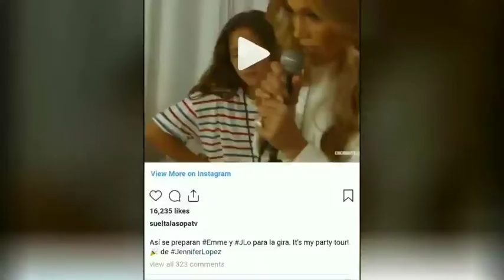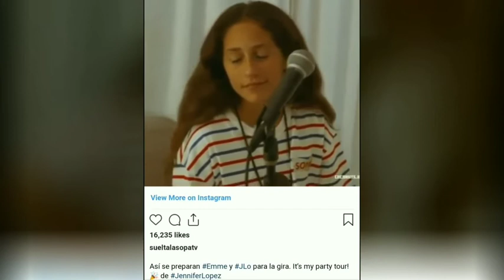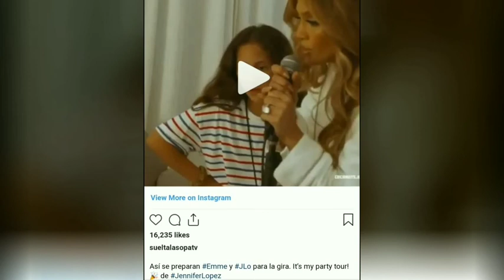Jennifer Lopez es acusada de ser cruel con su hija Emme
Jennifer Lopez es acusada de ser cruel con su hija Emme - En un video publicado por ella misma, se ve a Jennifer obligar a su hija a cantar